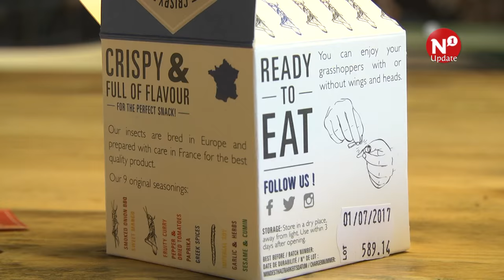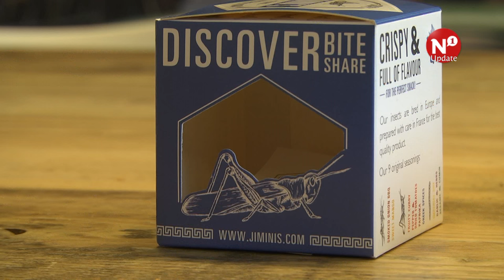Nijmeegse ondernemer komt met insecten als borrelhapje